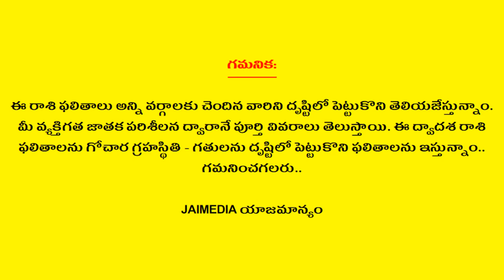Simha Rasi Phalalu December 2021 | Leo Horoscope | Telugu Astrology | Telugu Panchangam | Jai Media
Watch Simha Rasi Phalalu December 2021 Leo Horoscope Telugu Astrology Telugu Panchangam